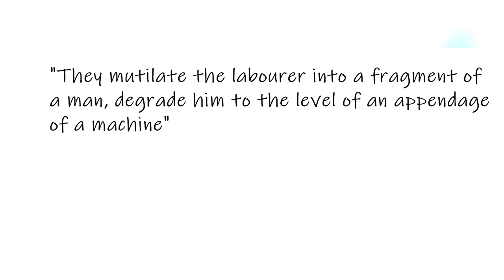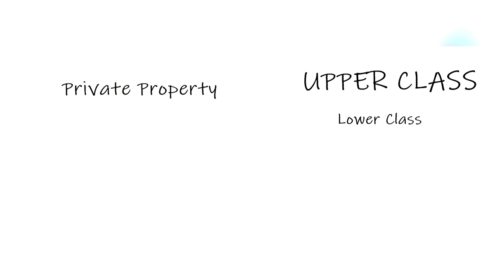Marxism, What True Communism Looks Like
In this video Ben Explains Marxism. We discuss what Marxism is, who Karl Marx was and his ideas, and how communist governments have misrepresented Marxist ideas in history.